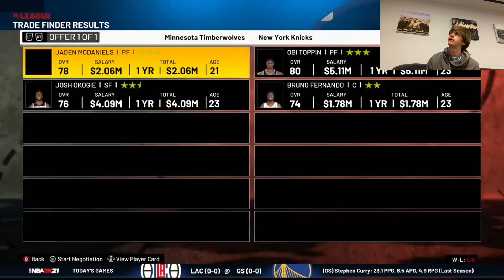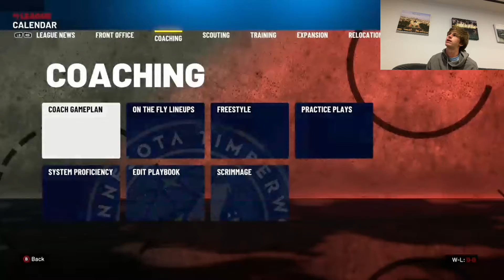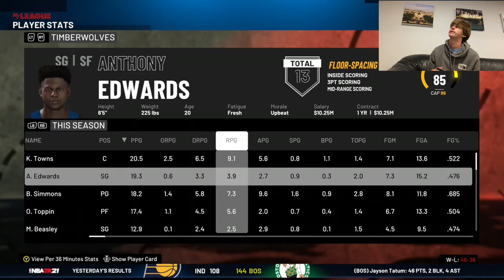TRADING D'ANGELO RUSSELL FOR BEN SIMMONS!! MINNESOTA TIMBERWOLVES REBUILD NBA2K21 MY LEAGUE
Ben Simmons is definitely getting traded this off season and one of the top candidates for him is the Minnesota Timberwolves. The 76ers would be getting D'angelo Russell who is a much more run of the mill point guard then Ben Simmons. He is definitely more talented on offense but a much worse defender. The timberwolves would be getting Ben Simmons to run their point guard and could form a young promising big three with Ben Simmons, Anthony Edwards and Karl Anthony Towns.